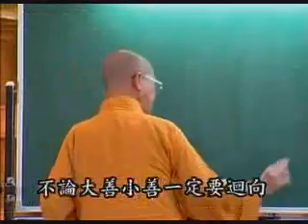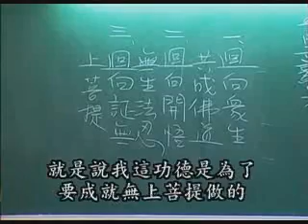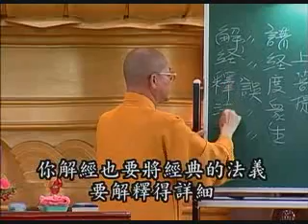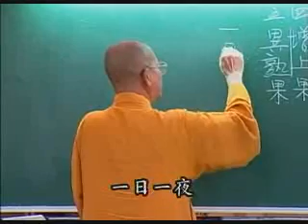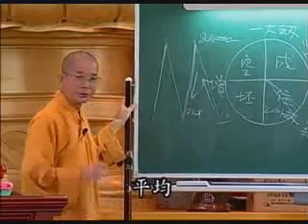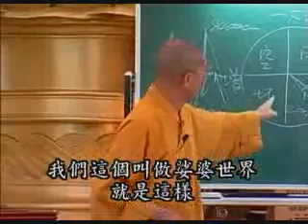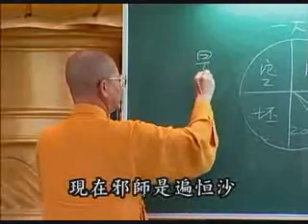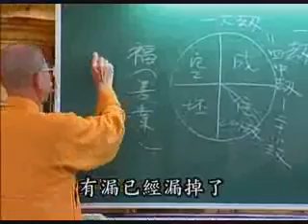常照法師-佛法因果原理16